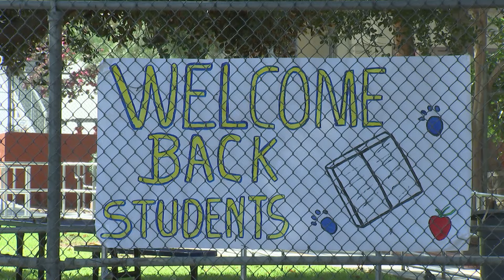LA This Minute - Street School Safety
A significant number of safety provisions such as street installations, slow zones, and additional crossing guards are in place for the return to school.